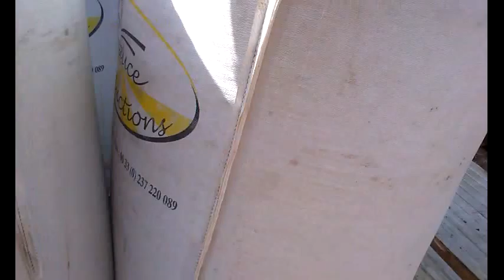Żniwa 2015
Zniwa 2015